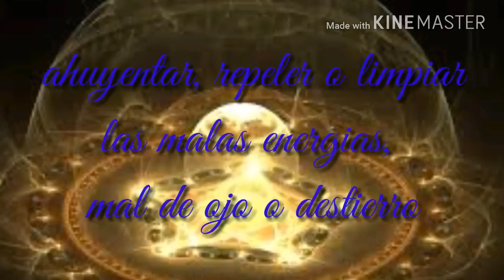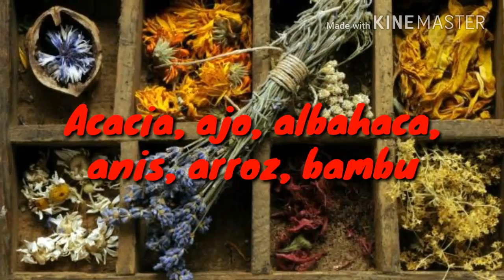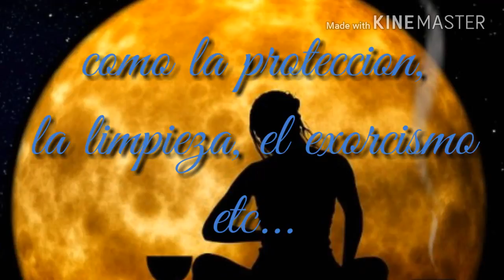Como hacer sal negra. La sal de las brujas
La sal negra o sal de las brujas es muy utilizada para rituales y hechizos para el mal de ojo, el destierro, exorcismo, malas energía. Es muy importante saber fabricar su propia sal, así le daremos mas energía propia y mas efectividad. Aqui veremos los pasos a seguir para que puedas tener tu propia sal negra o sal de brujas.

La hora bruja

El tarot de las brujas